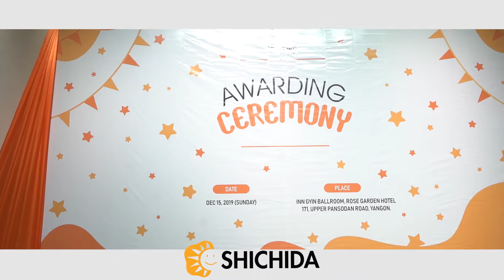Shichida Yangon Awarding Ceremony - 2020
Shichida Yangon ရဲ့ ၄ ကြိမ်မြောက် Awarding Ceremony ပွဲကြီးကိုတော့ ၂၀၁၉ ခုနှစ်၊ ဒီဇင်ဘာလ ၁၅ ရက်နေ့၊ Rose Garden Hotel မှာ စည်ကားသိုက်မြိုက်စွာကျင်းပပြုလုပ်ခဲ့ပါတယ်။
အချိန်ပေးပြီး ပွဲကိုတက်ရောက်ပေးခဲ့ကြတဲ့ Shichida မှ ဘေဘီလေးများနဲ့၊ ဖေဖေ၊ မေမေများ၊ ပြင်ပမှ လာရောက်စုံစမ်းကြတဲ့ ဧည့်သည်တော်များ အားလုံးကို အထူးပဲ ကျေးဇူးတင်ဂုဏ်ယူမိပါတယ်။
ဒါ့အပြင် မအားလပ်တဲ့ကြားက မိမိတို့ရဲ့ သားသားမီးမီးလေးတွေနဲ့အတူ ပွဲတက်ရောက်ပြီး ပါဝင်ကူညီအားဖြည့်ပေးခဲ့ကြတဲ့ Shichida မှာတက်ရောက်နေတဲ့ ဘေဘီလေးများရဲ့ ဖေဖေ၊ မေမေ နိုင်ငံကျော်သရုပ်ဆောင် အနုပညာရှင်များကိုလည်း အထူးပဲ ကျေးဇူးတင်ရှိကြောင်းပြောကြားရင်း 2019 Awarding Ceremony မှ ပုံရိပ်လေးများကို ကြည်နူးဂုဏ်ယူစွာ မျှဝေပေးလိုက်ရပါတယ်ရှင်။